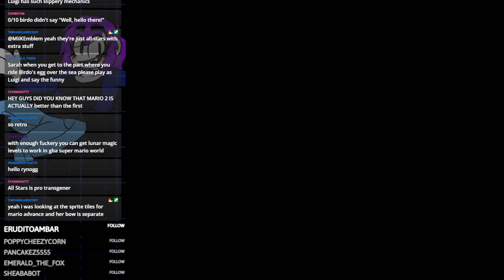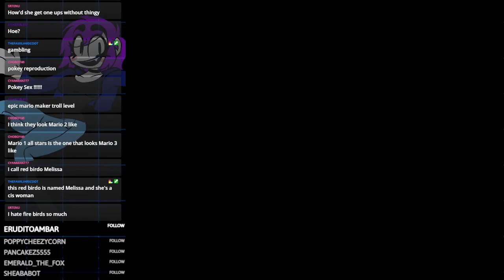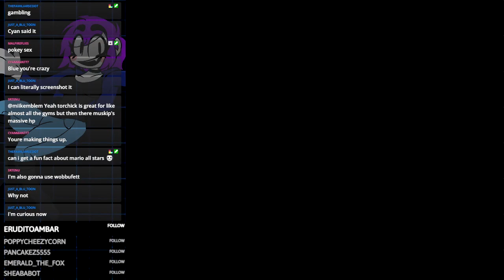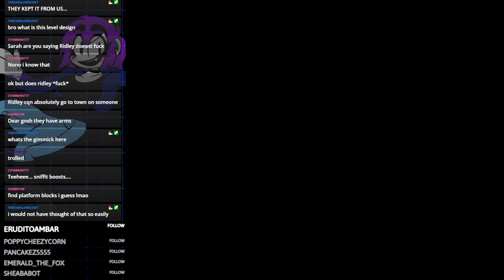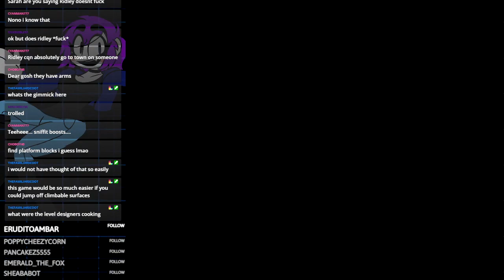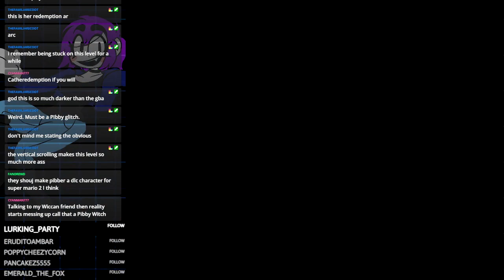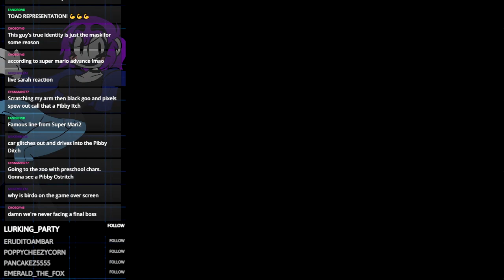Super Mario Bros. 2 (SMAS) - Part 1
Erm... it actually isn't Mario 2...